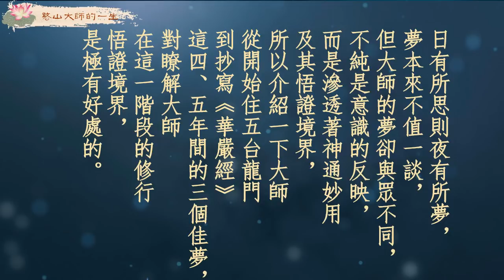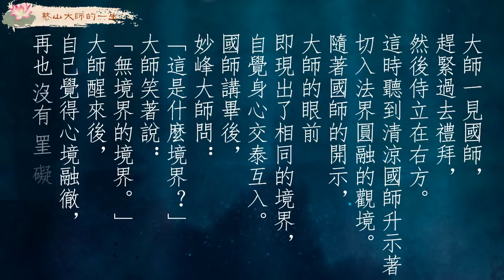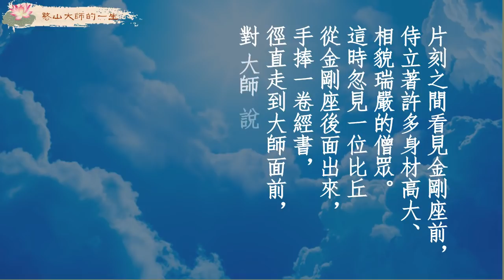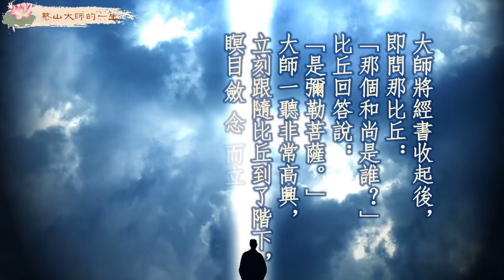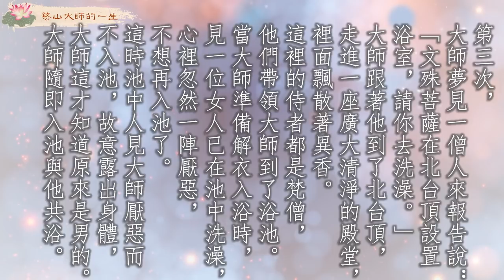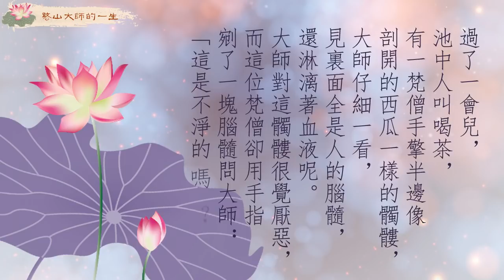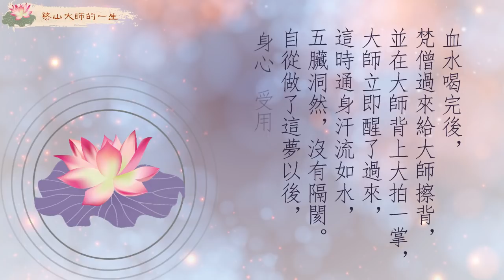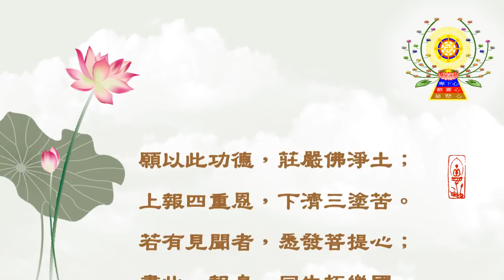憨山大師的一生 開悟前後的三次夢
大師在開悟前後的一段時間裡，曾做過與修行悟道極有關係的夢。日有所思則夜有所夢，夢本來不值一談，但大師的夢卻與眾不同，不純是意識的反映，而是滲透著神通妙用及其悟證境界，所以介紹一下大師從開始住五台龍門到抄寫《華嚴經》這四、五年間的三個佳夢，對瞭解大師在這一階段的修行悟證境界，是極有好處的。

 第一次，大師夢見自己走入金剛窯，看見裏邊有兩扇大門，旁邊有座大般若寺。一跨進寺門，就好多處在無比廣大的虛空一樣，殿宇和樓閣的莊嚴，無法以言語形容。在正殿當中，安放了一張大床，清涼國師倚臥在床上，妙峰大師侍立在左方。大師一見國師，趕緊過去禮拜，然後侍立在右方。這時聽到清涼國師升示著切入法界圓融的觀境。隨著國師的開示，大師的眼前即現出了相同的境界，自覺身心交泰互入。國師講畢後，妙峰大師問：「這是什麼境界？」大師笑著說：「無境界的境界。」大師醒來後，自己覺得心境融徹，再也沒有罣礙了。

 第二次，大師夢見自己升向天空，當升到無邊無際的高空時，又逐漸飄落下來，只見四周空空洞洞，沒有一點東西，大地在空的下面，圓圓地像一枚鏡子那樣平滑光亮，有如琉璃鏡的晶瑩。遠遠望去，在無窮的天空中，現出了一座廣大無比的樓閣，它鋪天蓋地，雄偉壯觀。在樓閣中又現出了世間的人事往來，就連最小的市井鄙惡之事，也都容含在那裡。在樓閣的中央，設一紫金焰色的寶座。大師心裡想：「這大概就是金剛寶座了。」大師對這座莊嚴妙麗、不可思議的樓閣非常歡喜，想走近它，可是轉眼又想：「為什麼這在清涼的世界中，有這些雜穢的樓閣呢？」這念頭只一起，樓閣即刻去遠了。大師心中又想：「一切淨穢的境界，都是由我心而生的。」思惟著心生萬法的道理，樓閣又近了。片刻之間看見金剛座前，侍立著許多身材高大、相貌瑞嚴的僧眾。這時忽見一位比丘從金剛座後面出來，手捧一卷經書，徑直走到大師面前，對大師說：「和尚叫我把這卷經書授予你。」大師接過一看，全是黃金色的印度梵文，一字也不識。大師將經書收起後，即問那比丘：「那個和尚是誰？」比丘回答說：「是彌勒菩薩。」大師一聽非常高興，立刻跟隨比丘到了階下，瞑目斂念而立。過了片刻，忽然聽到磬的鳴擊聲，大師睜眼一看，彌勒菩薩已經登座。大師即在菩薩前恭敬地瞻仰頂禮，只見菩薩的面容，晃耀著紫磨金色的光彩，世間上再也沒有比菩薩更壯麗了！大師頂禮後心想：「今天菩薩特為我升座說法，那我就是當機了。」於是大師長跪合掌，拿出經卷翻開。這時彌勒菩薩開示說：「分別是識，無分別是智。依識染，依智淨。染有生死，淨無諸佛。」大師聽到這裡，身心忽然頓空，只覺得聲音從空中歷歷傳來。

 大師一覺醒後，菩薩開示的聲音仍在耳邊回蕩。從此「識」與「智」的差別，完全了然清楚了。並知夢中所至之處，那是彌勒菩薩的兜率內院。

 第三次，大師夢見一僧人來報告說：「文殊菩薩在北台頂設置浴室，請你去洗澡。」大師跟著他到了北台頂，走進一座廣大清淨的殿堂，裡面飄散著異香。這裡的侍者都是梵僧，他們帶領大師到了浴池。當大師準備解衣入浴時，見一位女人已在池中洗澡，心裡忽然一陣厭惡，不想再入池了。這時池中人見大師厭惡而不入池，故意露出身體，大師這才知道原來是男的。大師隨即入池與他共浴。

 那池中人用手戽水洗大師，水從頭上淋下，一直灌入五臟，好像在洗肉桶一樣。五臟一一都洗遍了，僅存的一身皮，如琉璃籠一樣，洞然透明。

 過了一會兒，池中人叫喝茶，有一梵僧手擎半邊像剖開的西瓜一樣的髑髏，大師仔細一看，見裏面全是人的腦髓，還淋漓著血液呢。大師對這髑髏很覺厭惡，而這位梵僧卻用手指剜了一塊腦髓問大師：「這是不淨的嗎？」隨即送入口中吃了。這樣一邊吃一邊剜，吃得津津有味。腦髓吃光後，只剩下些血水在裡邊。這時池中人說：「可以讓他喝了。」梵僧即把髑髏遞給大師，大師喝了一口，味道真像甘露一樣，喝下的血水從通身的毛孔裏一一橫流出來。血水喝完後，梵僧過來給大師擦背，並在大師背上大拍一掌，大師立即醒了過來，這時通身汗流如水，五臟洞然，沒有隔閡。自從做了這夢以後，身心受用較以前又有提高，感到特別輕安自在。